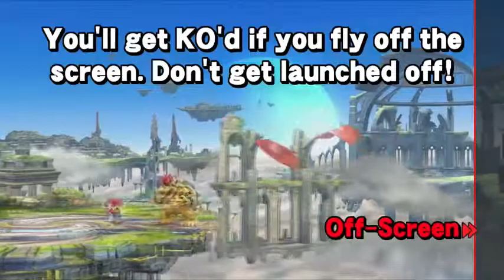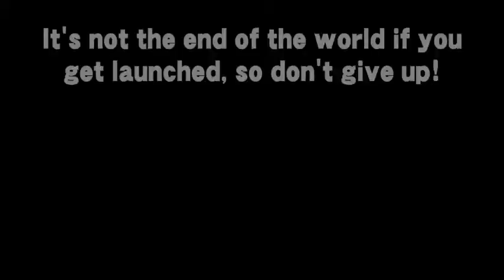Pumpkin Spice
Jake proves fan theories right when he comes out of the closet as a White Woman.